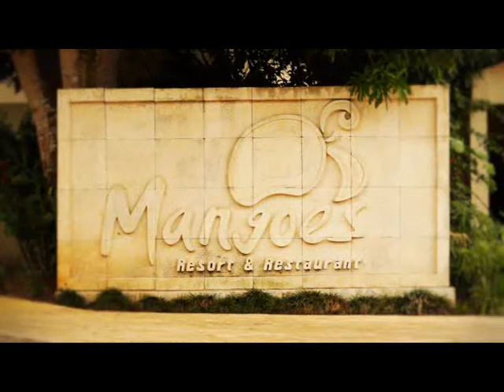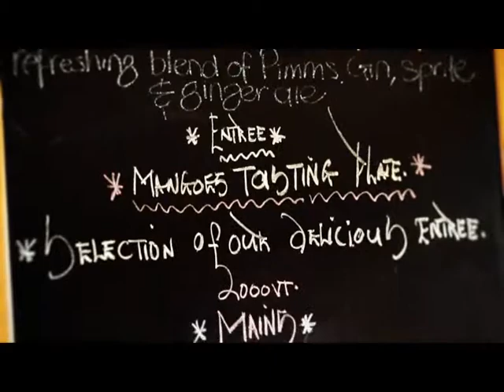Mangoes Resort Vanuatu - Video Tour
A low resolution Version of a Video Tour of Mangoes Resort here in Vanuatu